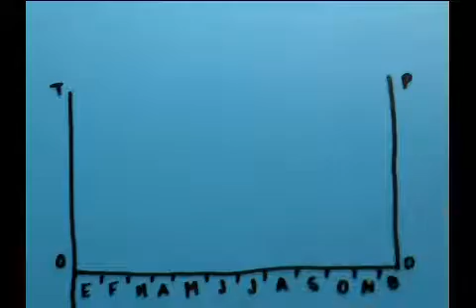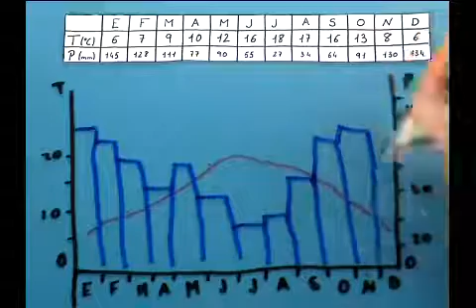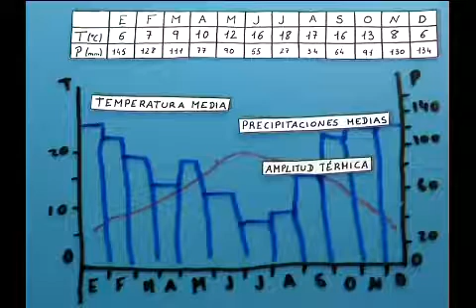Cómo elaborar un climograma